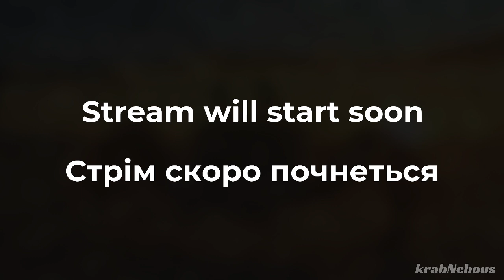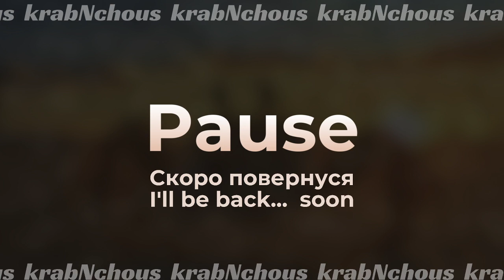level 2 [p1] "Heidi the game" gameplay 2021.10.3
I've played the second level "A letter from Frankfurt" of the game Heidi.